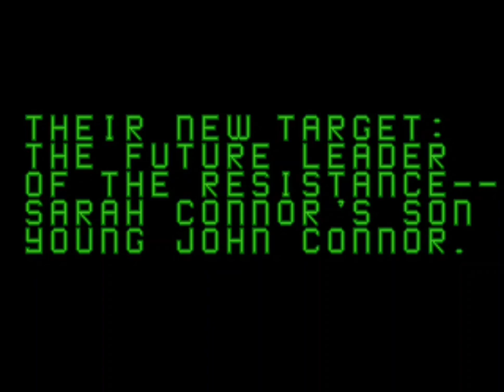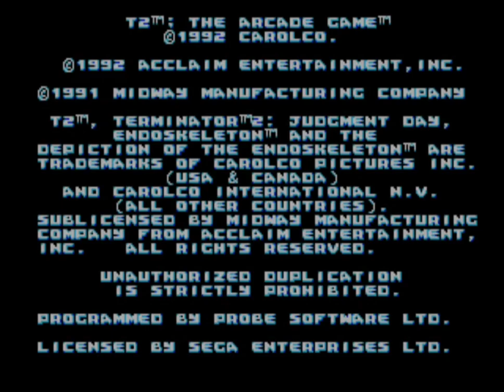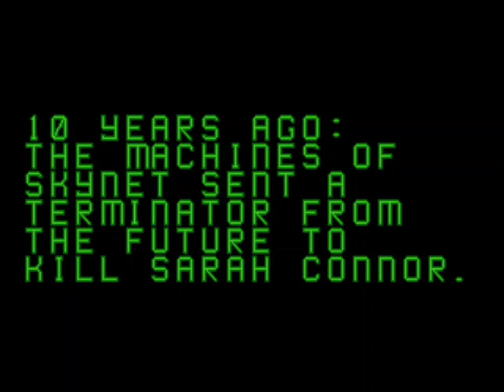T2 THE ARCADE GAME SEGA MEGADRIVE/GENESIS HD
CLASSIC SEGA MEGADRIVE SHORTS 👍